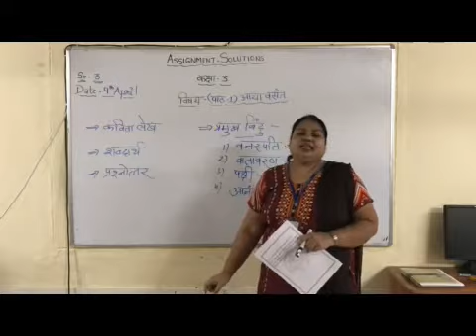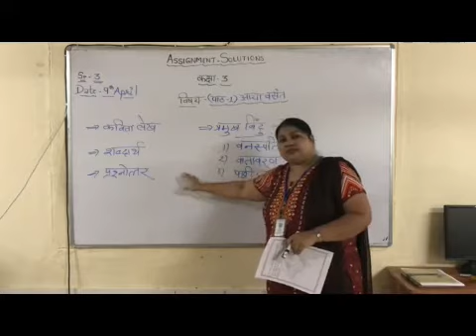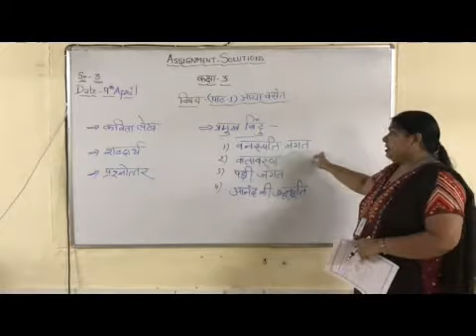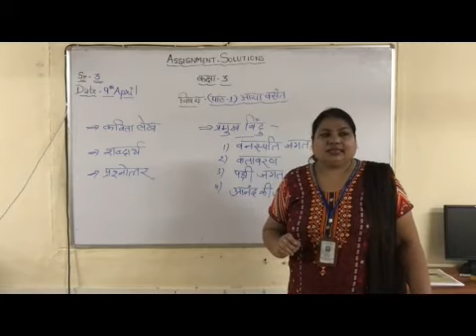III Hindi Solution of Assignment 3